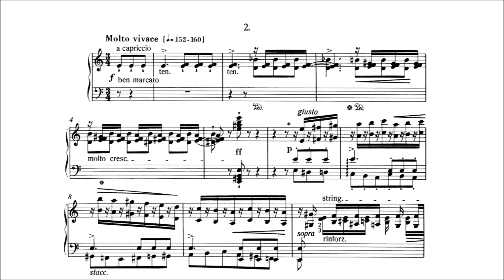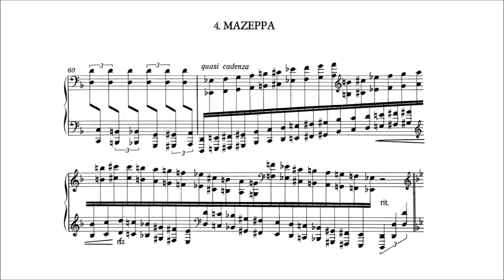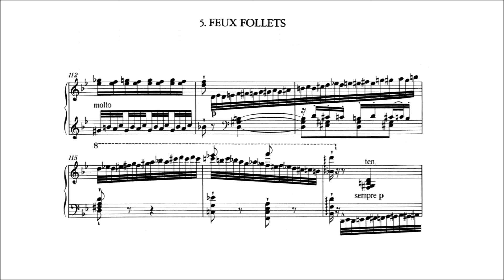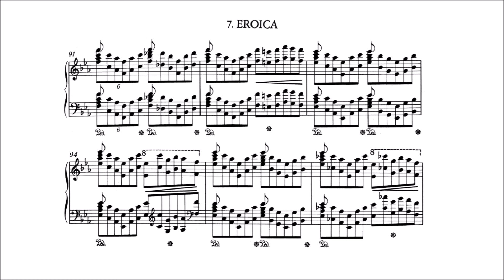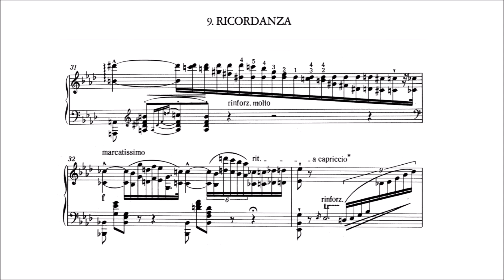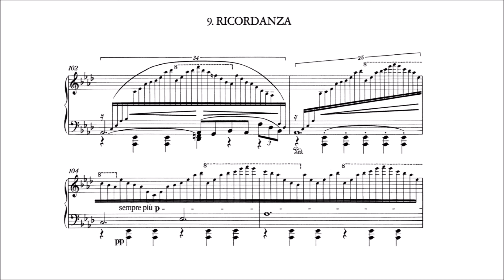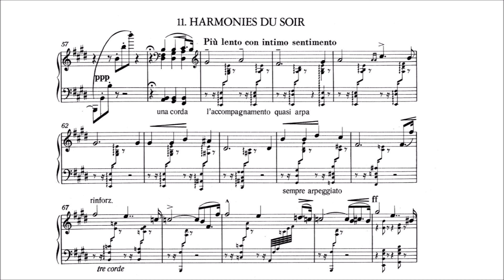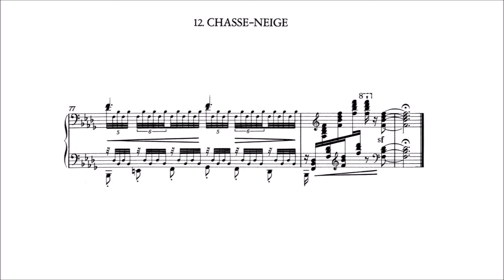Liszt - 12 Transcendental Études S. 139 (Trifonov)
Performer: Daniil Trifonov (2014, Live in Lyon)

Timestamps:
    I. Preludio - 0:03
   II. Molto Vivace - 0:45
  III. Paysage - 2:51
  IV. Mazeppa - 8:05
   V. Feux Follets - 15:42
  VI. Vision - 19:18
 VII. Eroica - 24:16
VIII. Wilde Jagd - 29:32
  IX. Ricordanza - 34:47
   X. Allegro Agitato Molto - 45:44
  XI. Harmonies du Soir - 50:21
 XII. Chasse-neige - 58:48